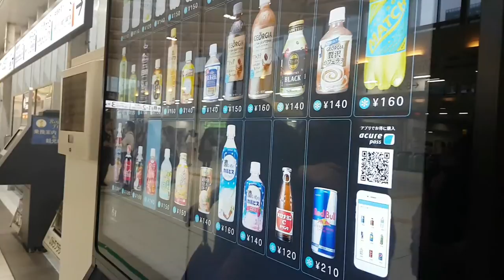That one time I've been to Japan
Long ago I went to the foreign land of Japan. Around September of 2018. As of now I have no plans of making the video public. But now It is so enjoy.